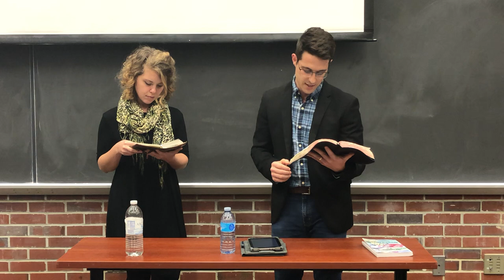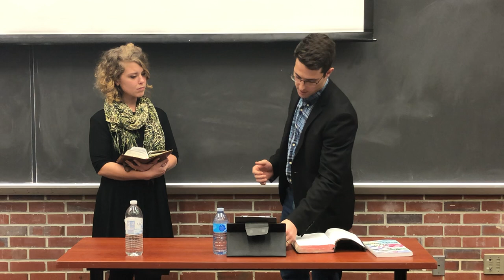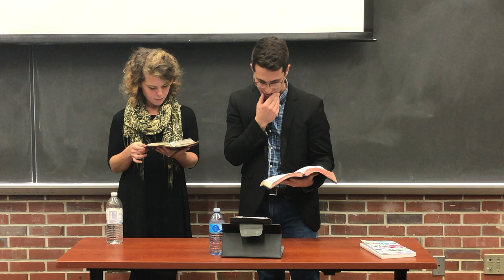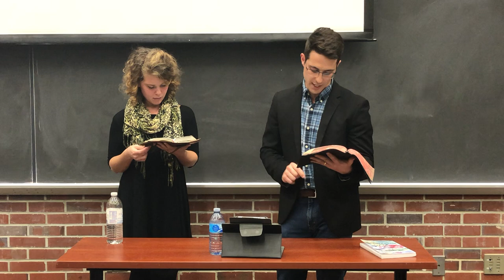Midweek: The Heart of the Matter. By Peter & Jessica Markarian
Why is it important to give? Tune in to find out!